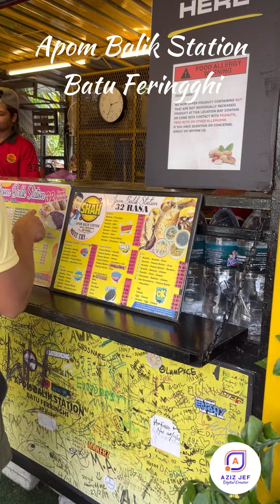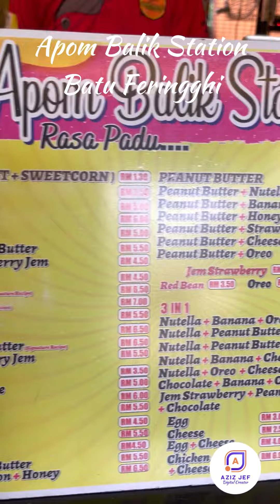Apom Balik Station, Batu Feringghi